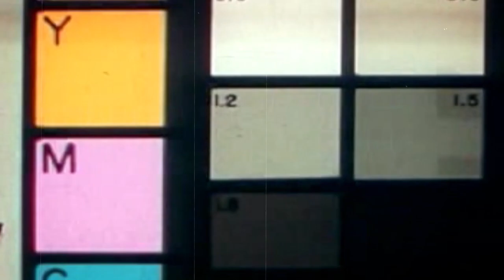🎥 Haarlem Jamborette 2019 | VLOG #11: Goodbye